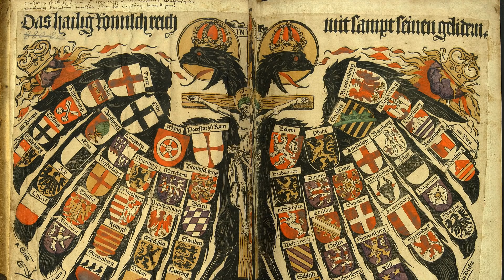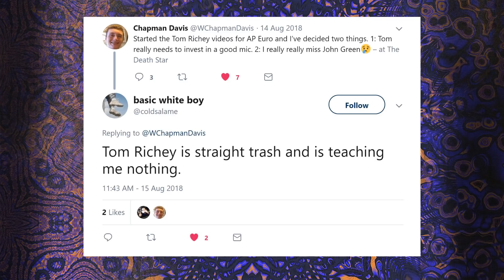Congress of Vienna Meditation (Om with Tom #1)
Namaste, nerds! "Om with Tom" is a new series of guided meditations inspired by historical figures and events. Comment and let me know if you want to see more of these!

The Congress of Vienna was a conference of the Great Powers of Europe convened by Prince Klemens von Metternich of Austria in order to discuss a peaceful reordering of Europe after the Napoleonic Wars. It established the Concert of Europe, which kept the European continent at peace between 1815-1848. This period is known by some as the Age of Metternich.